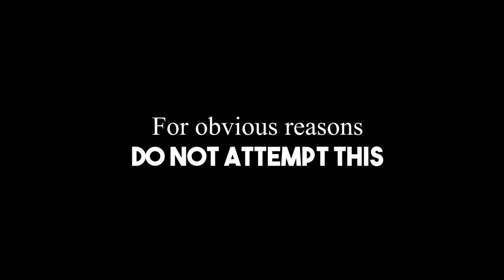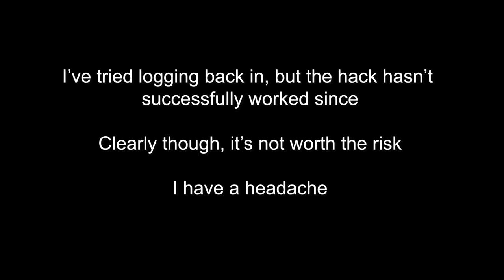I try to play Club Penguin after it shut down. Do not attempt this.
Thanks to Upesu for the animation and Pman for the story!